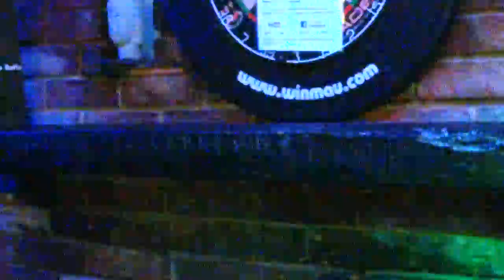KDJ Leon & Disco1 Presents Karaoke Arena Tavern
Venue  : Arena Tavern  - Letchworth - With KdjLeon
Singer  : Debbie
Song  : Don't Play That Song
Artist : Aretha Franklin
Rating :

Camera : Mevo Live camera studio
Equipment : Evox 8's , Denon Dn6000Mkii
Software : Serato Dj & Serato Video